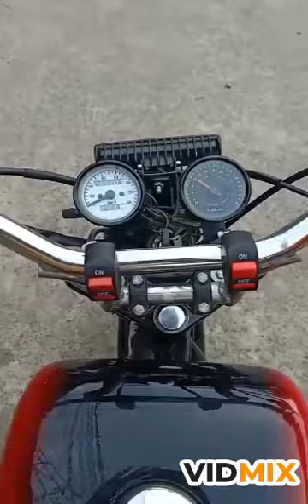Daffodils Modification hub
Hero honda splendor modified.
Dual meter
Standard handle
Running indicators
Harley headlight
Dual flashing fog light
Harley type tank
Heavy duty iron made mudguards
Tool box above engine
Twpo racing exhaust
Backlight
Fancy foot rest
Adjustable stand